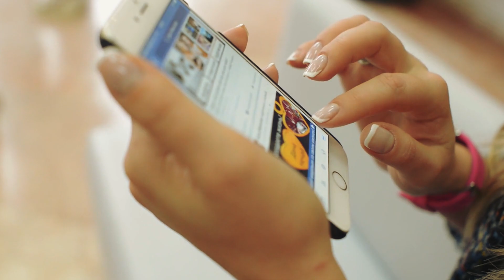This Baby Was Born With a Huge Tongue. You Won't Believe How She Looks Now!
Everyone has a tongue. It’s all part of being a human! But when a baby was born with a huge tongue, she was abandoned by her parents. But you seriously won’t believe what she looks like now! This really is one of those stories that will tug on your heartstrings and make you question what you’d do if you were in such a position!